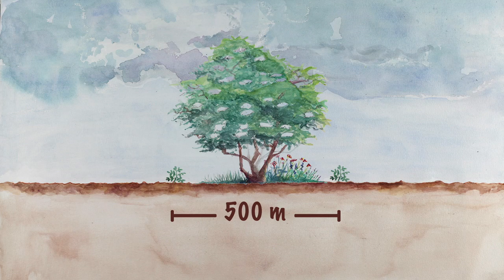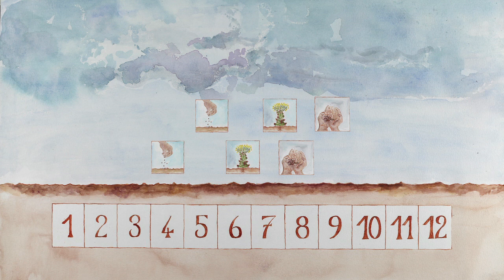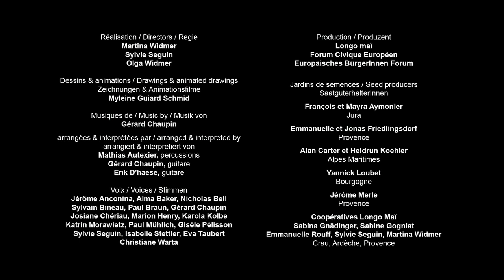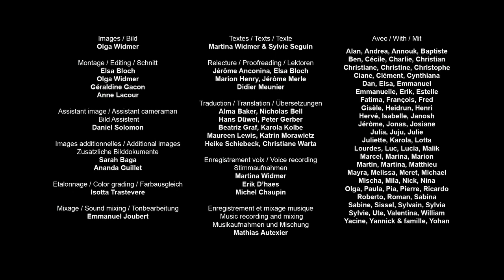ABC ISOLATION TECHNIQUES UA